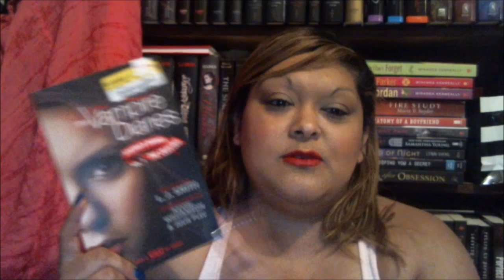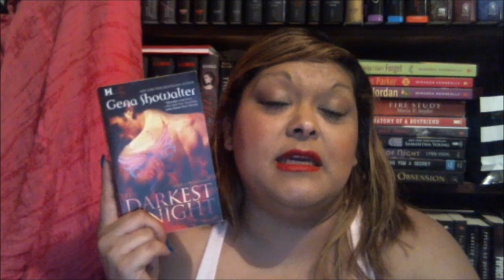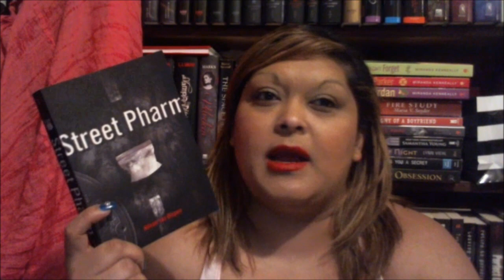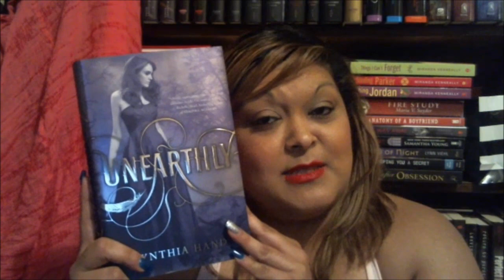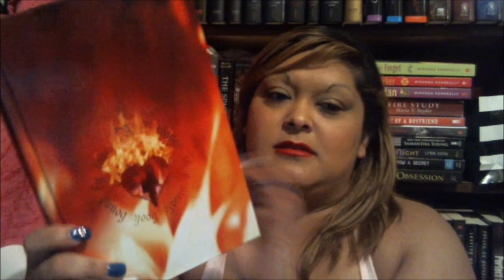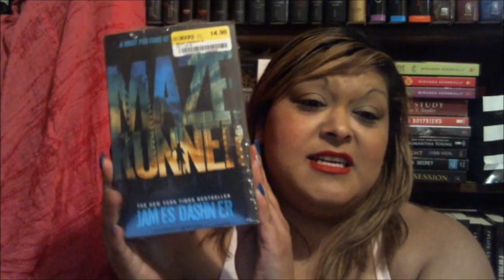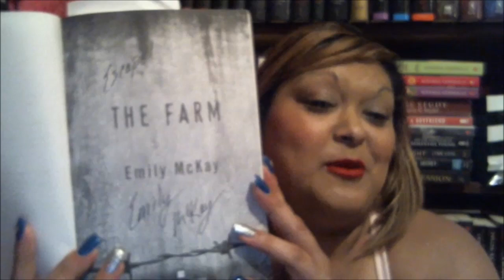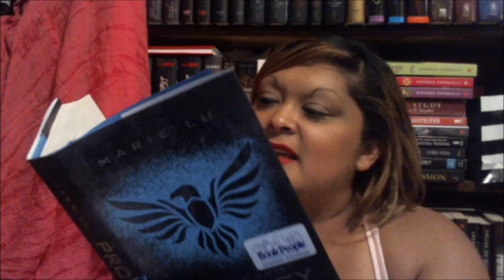Book Haul #7 a.k.a Books I Bought in Austin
Books Mentioned:
Stephen's Diaries vol 3 The Craving
Gone by Lisa McMann
The Darkest Night by Gena Showalter
Demon by Kristina Douglas
Warrior by Kristina Douglas
Street Pharm by Allison van Diepen
Vampire Stalker by Allison van Diepen
Between by Jessica Warman
Unearthly by Cynthia Hand
The Gargoyle by Andrew Davidson
Maze Runner Series by James Dashner

The Farm by Emily McKay
Prodigy by Marie Lu